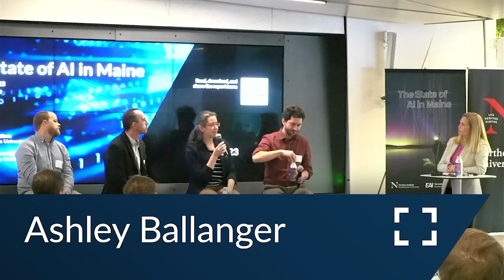The State of AI in Maine: Predictive Tools to Protect Maine’s Woods and Waters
In the North Woods and in the Gulf of Maine, AI is helping experts tackle unrivaled challenges, from climate change to the energy crisis. This panel discussion highlighted how leaders across Maine, the most rural state in the country, are applying powerful predictive tools to protect our natural resources and heritage industries.

Moderator:

Hannah Pingree, Director of Governor Janet Mill's Office of Policy Innovation and the Future

Speakers:

Ashley Ballanger, Continuous Improvement Analyst at J.D. Irving’s Ashland Sawmill

Mark Hager, Founder and CEO of New England Marine Monitoring

Nick Record, Senior Research Scientist at Bigelow Laboratory for Ocean Sciences

Aaron Weiskittel, Professor of Forest Biometrics and Modeling at University of Maine